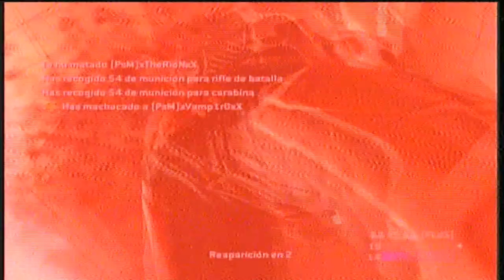Halo 2 [FLdS] Killer & Akamurak2 : vs : (PsM) Therion & Vamp1ro :: victoria 50 - 29 (video #34)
aqui apaleando a los que se supone que son el mejor 2v2 del clan PsM